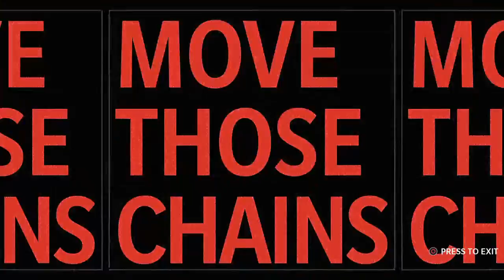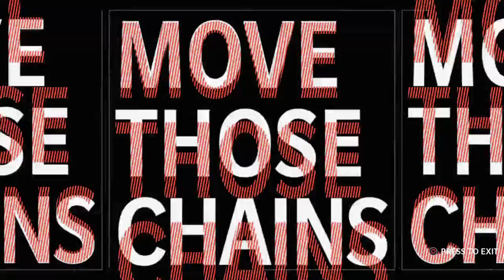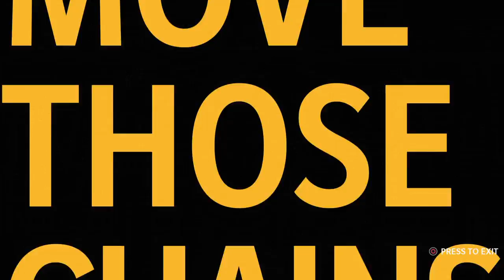Oregon vs. Pennsylvania: Week 10 | 2021 State Series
Group G is on the line as 8 Pennsylvania ride a 4 game winning streak as they play Justin Herbert and 9 Oregon who are coming off a bye